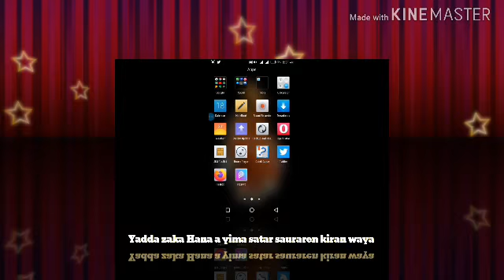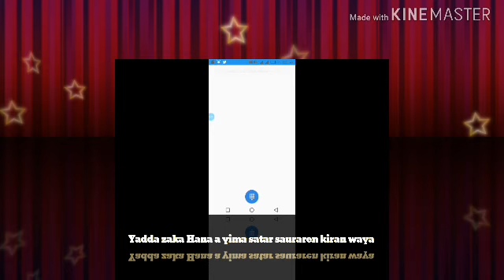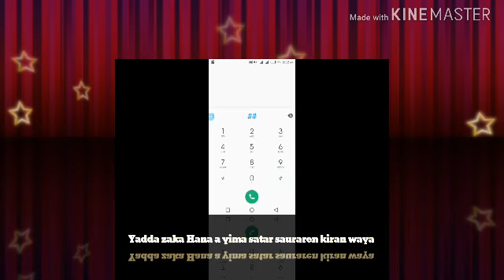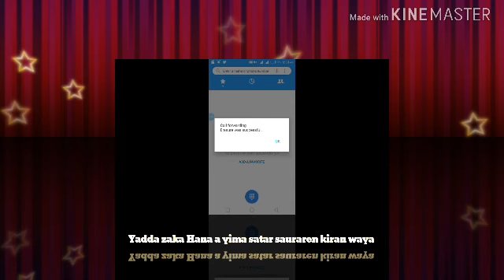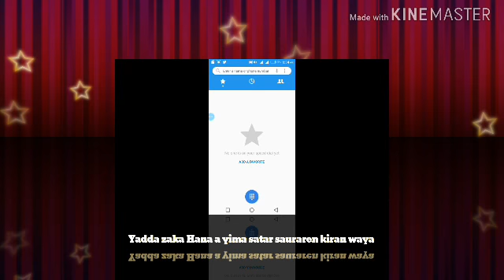YADDA ZAKA HANA WANI SATAR KIRAN WAYARKA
MADALLAH TV
Salamu alaikum.Wannan video zai koyar daku yadda zaku hana wani satar maganar da kuke a waya.Muna muku maraba da zuwa wannan channel tamu,da fatan zaku danna subscribe domin ci gaba da samun videos a kan darussa da kuma al a murra daban-daban na rayuwa. Mun gode.
hausa karatu rubutu boko karatun hausa#koyon karatu#koyon rubutu#yadda ake#biology#chemistry#mathematics#maths#english#geography#you tube#online#kannywood#boliwood#holywood#facebook#how to make money online ali nuhu hadiza gabon#adam a zango ado gwanja#hausa film sheshi cristiano salah wa'azi turanci larabci yare harshe dandali#